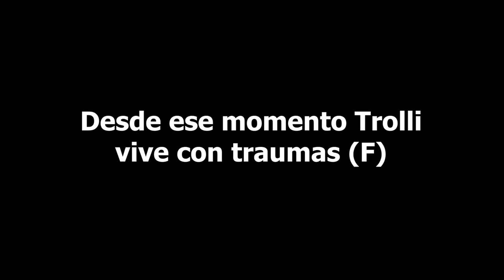¡NADIE SE METE CON MI CHOCOLATE! 😡🍫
atte: casmy 🥤

⭐ ADMINISTRADORES ⭐